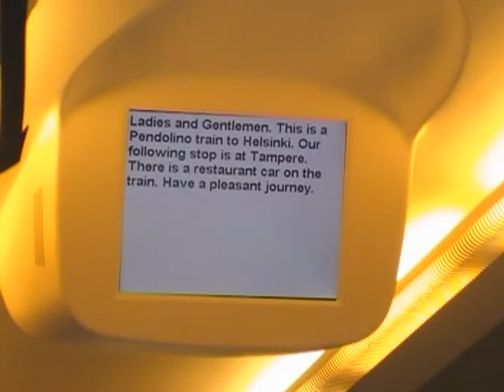Pendolino departs Seinäjoki, part II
S 860 Seinäjoen eteläpuolella matkalla Oulusta Helsinkiin.

S 860 on its way from Oulu to Helsinki. Going south of Seinäjoki.